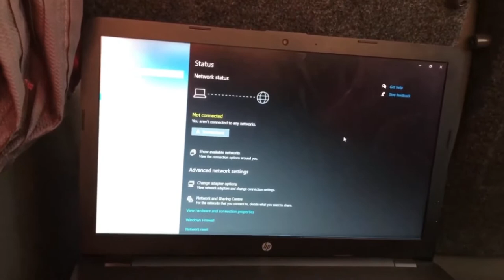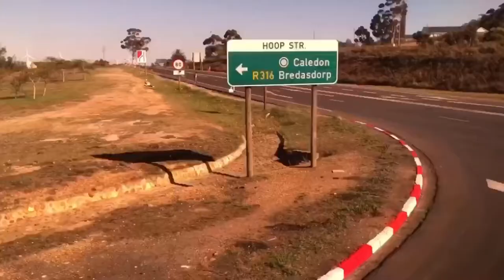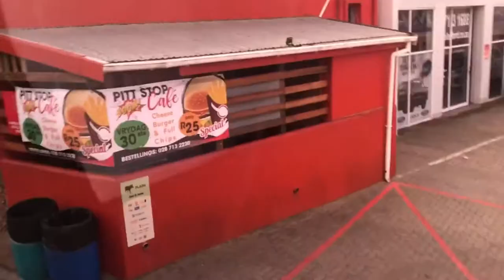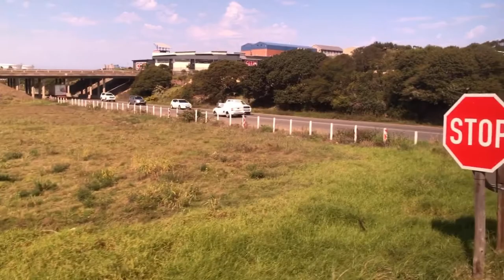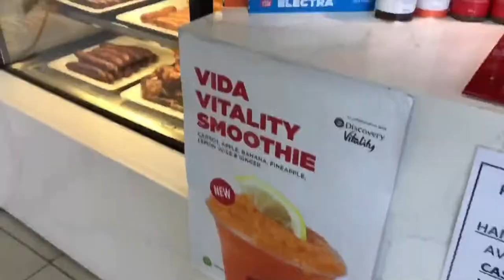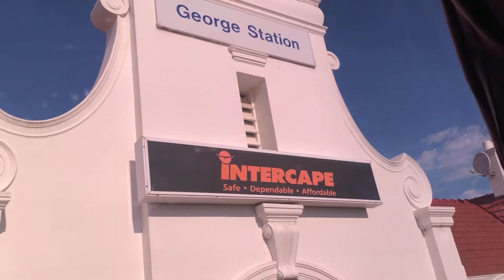Leaving Cape Town| Travel Vlogs| Travelling in South Africa IBFF Puma Classics 2021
Lowkey I feel like this is the first VLOG I did properly LOLOLOLOLOLOL Don't Judge me hahaha

I hope you guys enjoy my trip from Cape Town to Knysna AKA Garden Route.

Also, I've never gotten the hype about travelling cause I love boat trips but this was on a whole new level, the amount of pit stops haaaaaa!

YES, I WOULD DO THIS AGAIN

NB: another shorty with an abrupt ending 😂😂😂😂 I swear it’s not on purpose😅😅😅😅 I just either forget to continue recording ooooor I record alot of crap 🥺🥺🥺🥺

So you know by now you MUST COME BACK for the next one 😜✌🏻